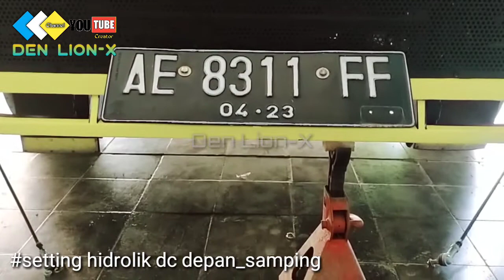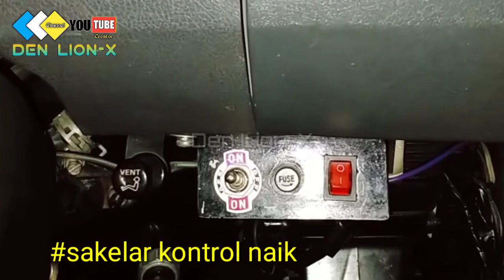Review new KONSEP modifikasi L300 den_lion_x part#3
Dokumentasi proses upgrade blok stiker dan bamper L300 pic up jungkit generasi 2 denlionx.